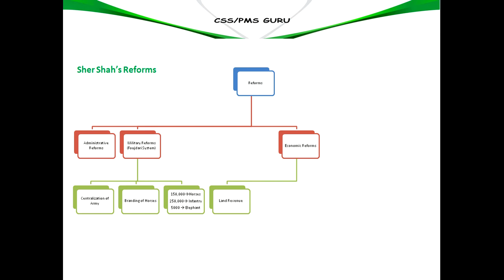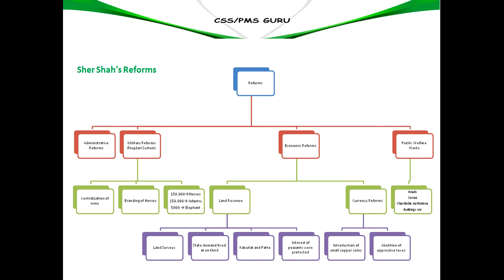21_Sher Shah Suri Lecture II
Sher Shah Reforms